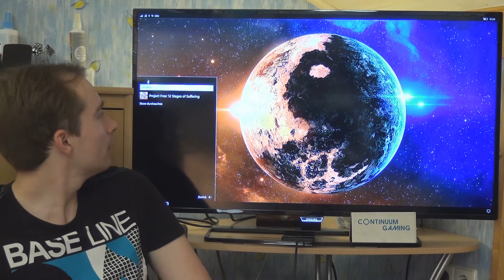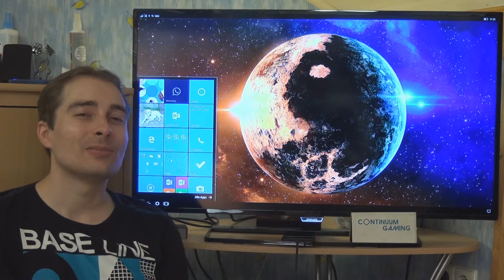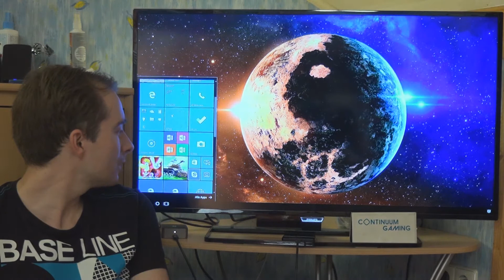Microsoft Continuum Gaming: Let's Play 54! (Project Frox, City Racing 3d, Space Melons)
In dieser Folge... (leider etwas verspätet – mein NAS ist ausgefallen und ich konnte die Episode nicht früher schneiden):

Das Microsoft Lumia 950 XL inklusive Mozo Zebra Wood-Backcover wird per USB-C und Continuum mit meinem TV zu einer kleinen Spielekonsole. Das Foldable Keyboard und die Arc Maus werden verwendet, um den Continuumn-Desktopart-Modus zu steuern. Auch der XBox One S Wireless-Controller (und ähnliche Controller) können damit verwendet werden – dieses mal ist er aber nur Zuschauer.

Inhalt:
00:00:00 Einführung & Erklärung Continuum, Arc-Maus, Xbox One S Wireless Controller, Fitbit Blaze und Foldable Keyboard.
00:02:28 Start der Games
00:02:50 Project Frox – 12 stages of suffering
00:10:03 City Racing 3d
00:17:56 Space Melons

- Microsoft Arc Touch Mouse (Bluetooth, optional, jede andere Bluetooth-Maus tuts auch

- Fitbit Unisex Fitness Watch Blaze (black, optional

- Microsoft Xbox One S Wireless Controller (weiß, Bluetooth, optional

- Logitech F310 Gamepad (USB, dieses mal nicht dabei)

Möchtest Du eine Filmdatenbank für Deine eigene DVD-/Blu-Ray und/oder VHS-Sammlung aufbauen? Meine App kann Dir dabei helfen und bietet Dir viele verschiedene Funktionen dafür. Schau einfach mal rein:

Verwendete Software für WingMan – Fight for Earth:
- Apache Cordova bzw. Adobe Phone Gap Programmierung)
- Microsoft Visual Studio 2015 Community Edition Programmierung)
- Hash Animation:Master v18 3d-Grafik, Modellierung, Texturing, Rigging, Animation und Rendering)

Für Sprunglinks zu bestimmten Games, schau einfach kurz in die Beschreibung.

Du weißt schon was Microsoft Continuum, Foldable Keyboard & der Xbox One Controller sind u. möchtest direkt zu den Games? Dann klick hier...